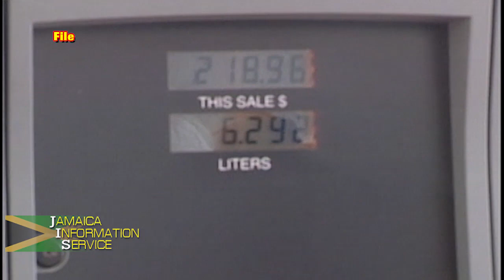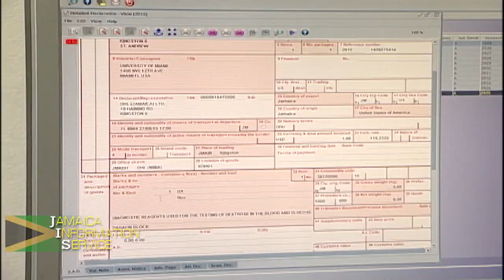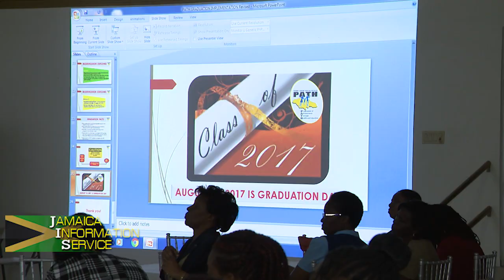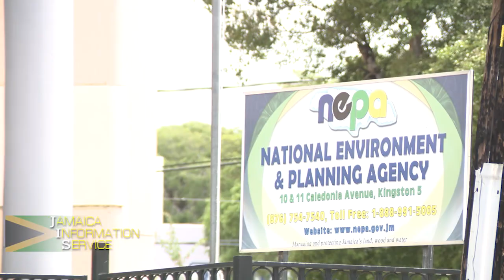JIS News Wed August 16, 2017 One Caribbean